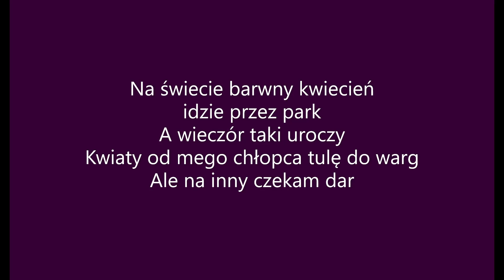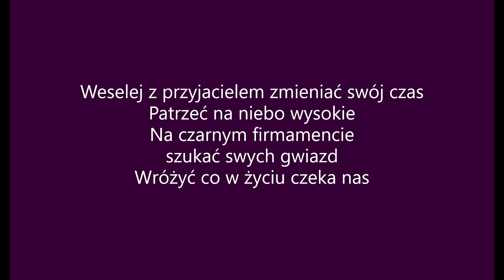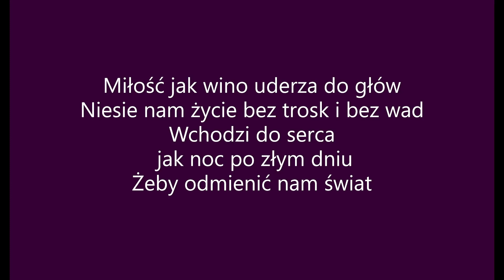Miłość jak wino - Eleni (tekst)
Oryginalny utwór jest wykonywany przez Eleni. Materiał został zmodyfikowany poprzez dodanie do niego tekstu, aby piosenkę można było śpiewać razem z oryginalnym wykonawcą.
 Zachęcam do oglądania oraz śpiewania 🎤🎧🎙️.